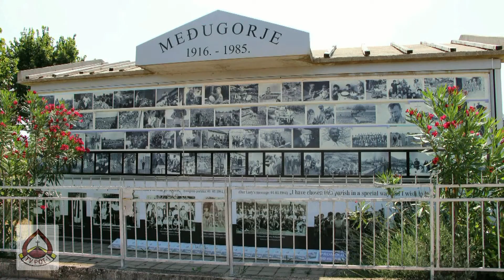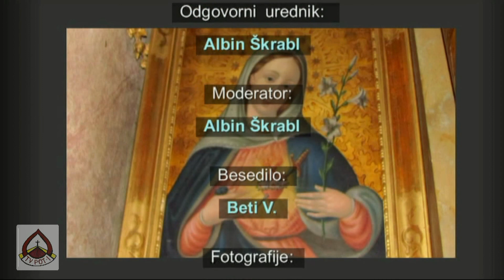Gostja oddaje Gđa Savica Vasilj